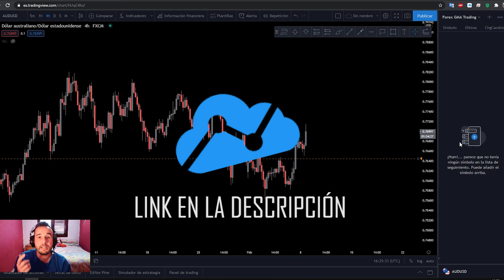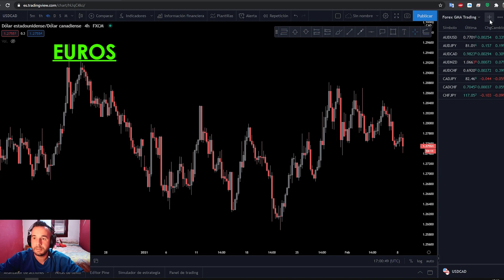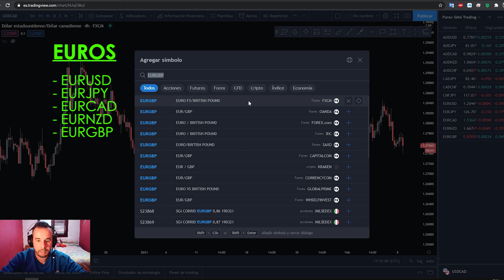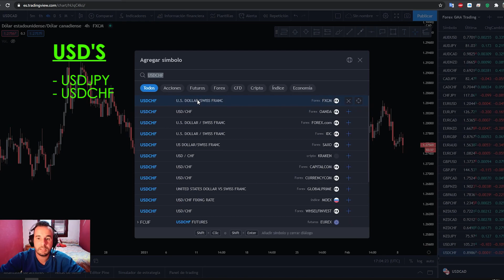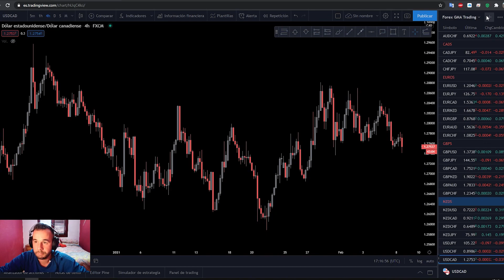✅ CUÁLES SON los MEJORES PARES para OPERAR FOREX en Tradingview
👉ESTOS SON los 28 MEJORES PARES para OPERAR FOREX en TRADINGVIEW y APRENDE a CÓMO ORGANIZAR los PARES en TRADINGVIEW
👋 Soy Alex González y te doy la bienvenida a mi canal GMA Trading y Finanzas.

👉Bienvenid@ al especial 100 SUSCRIPTORES! Hoy te traigo el WATCHLIST DEFINITIVO con los 28 MEJORES PARES de DIVISAS para OPERAR FOREX.

La herramienta que yo utilizo para ello es Tradingview. Para quién no sepa qué es, es una página web que utilizamos los traders e inversores para comprobar el estado de las cotizaciones.

Por cierto, quédate hasta el final de video que te dejo un pequeño REGALO 🎁 que te será muy ÚTIL para ORGANIZARTE!

📚RESUMEN DE CONTENIDOS:
0:00 Presentación
0:09 Pre-video
0:45 Introducción
1:02 AUD / Dolar Australiano
1:29 CAD / Dolar Canadiense
1:51 EUROS / €
2:20 GBP / Libra Estarlina
2:39 NZD / Dolar Neozelandes
2:53 USD / Dolar estadounidense.
3:22 Regalo
4:23 Despedida

👀 ¿VEMOS MÁS? 👀

💰 EDUCACIÓN FINANCIERA y DESARROLLO PERSONAL
📈 Forex & Crypto Trader
🏆 Motivación & Desarrollo Personal